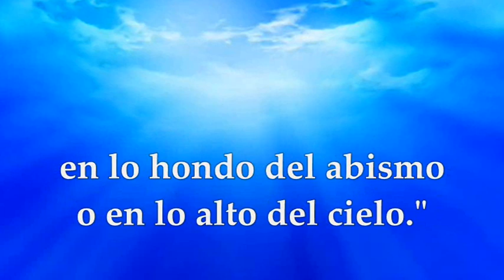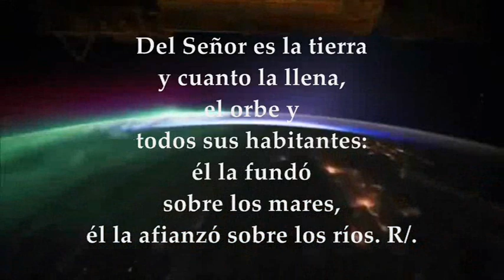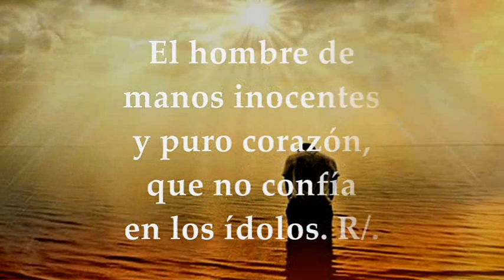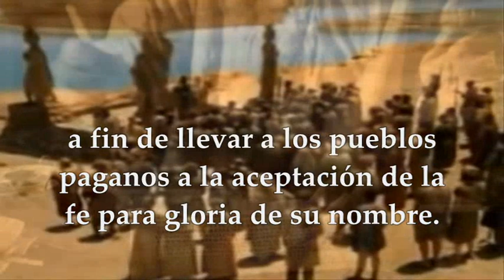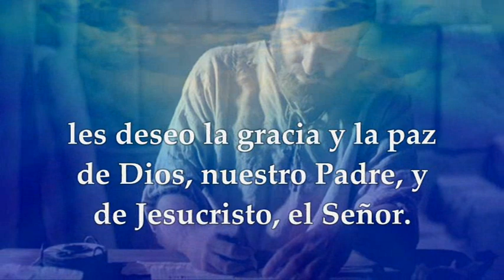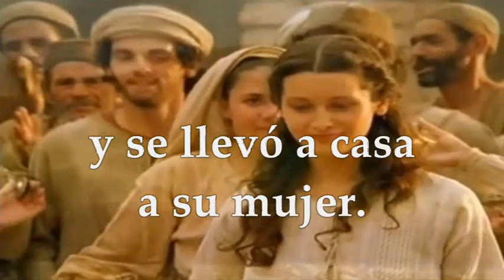EVANGELIO DE HOY DOMINGO 18 DE DICIEMBRE DE 2022 | CUARTO DOMINGO DE ADVIENTO | MATEO 1,18-24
EVANGELIO Y LECTURAS EUCARISTÍA DOMINGO 18 DE DICIEMBRE DE 2022 CUARTO DOMINGO DEL TIEMPO DE ADVIENTO, CICLO A PRIMERA LECTURA: Del libro del profeta Isaías 7,10-14 SALMO 23,1-2.3-4ab.5-6 R/. Va a entrar el Señor, él es el Rey de la gloria SEGUNDA LECTURA: De la carta del apóstol San Pablo a los Romanos 1, 1-7 EVANGELIO según San Mateo 1,18-24